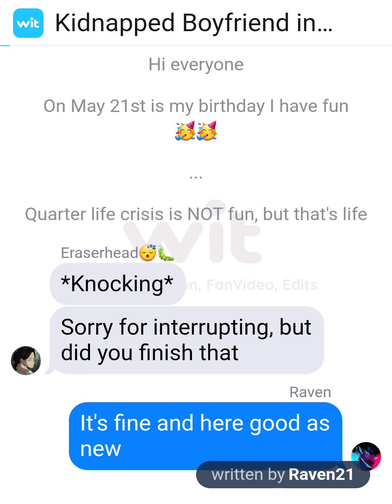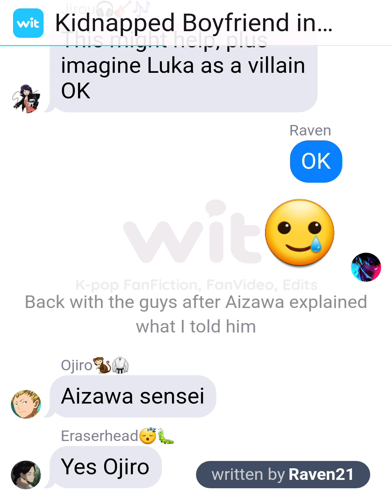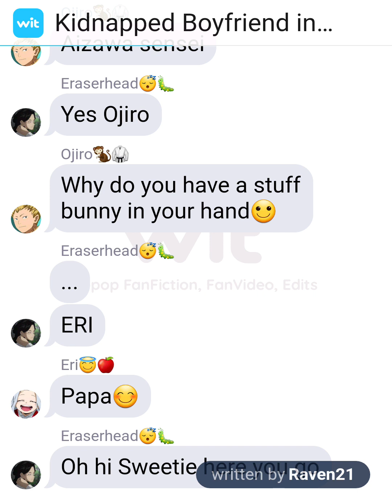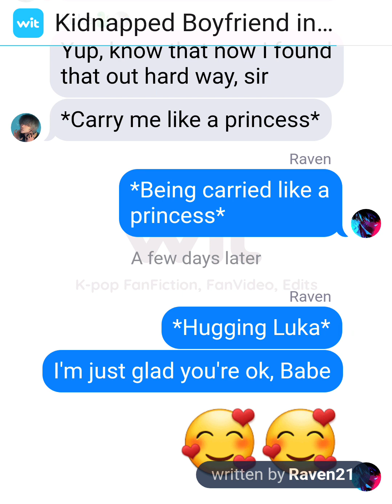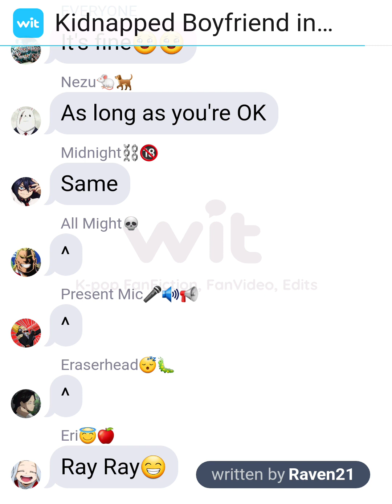Kidnapped Boyfriend in MHA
Sorry for not posting since my birthday was a few days ago. Here you go, and I'm sorry if the story is bad. Please enjoy